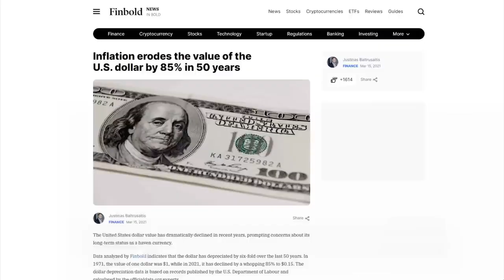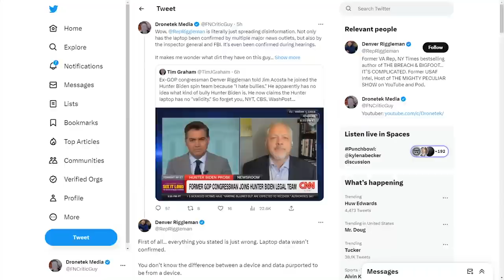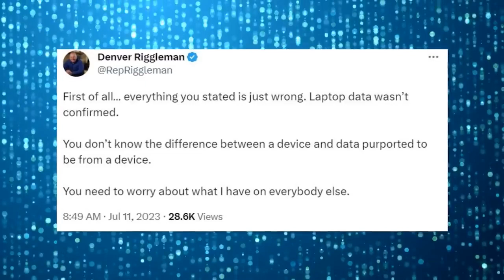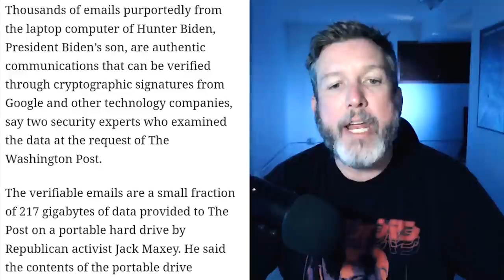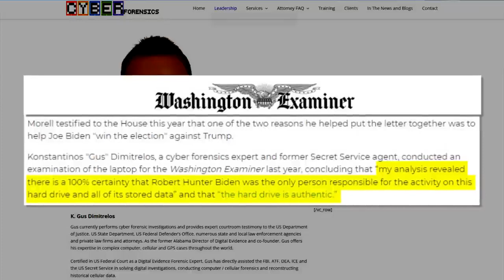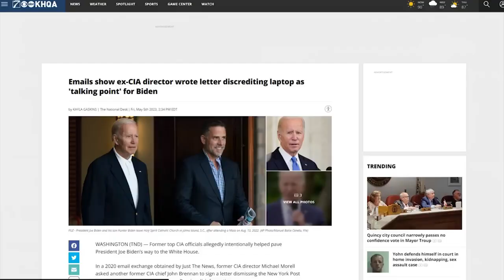LOL: Hunter Biden's Adviser Gets TRIGGERED Over My Twitter Post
👍💵 Protect Your Retirement with Precious Metals!